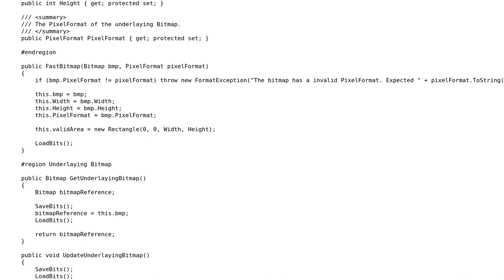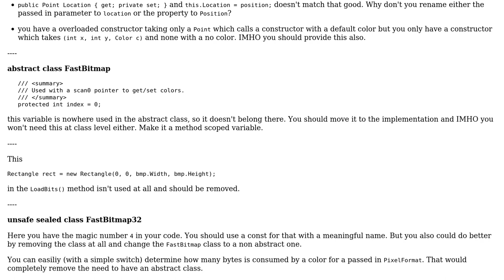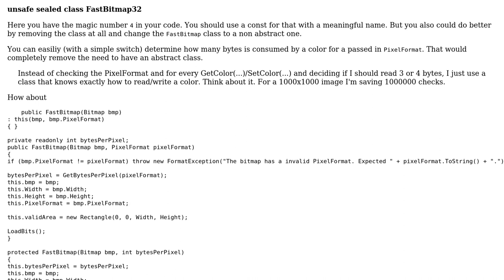Code Review: System.Drawing.Bitmap Wrapper Class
With thanks & praise to God, and with thanks to the many people who have made this project possible! | Content (except music & images) licensed under CC BY-SA | Music | Images & others | With thanks to user Trauer user Jamal user Heslacher and the Stack Exchange Network Trademarks are property of their respective owners. You are responsible for your own actions.